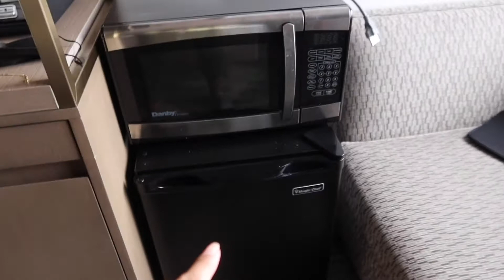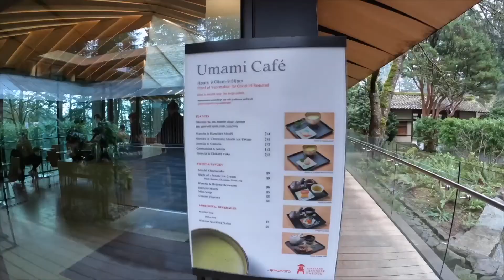DAYS IN THE LIFE | TRAVEL RT IN PORTLAND: hotel life, downside of traveling, updated q+a, more pdx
It's another week in the life of my new assignment in Portland! It is a chatty one! I share with you guys a little bit about hotel life, the lows of traveling + solo traveling. But, we explore more of beautiful Portland and check out downtown. I visit the Oregon historical museum and the next day I visit the Portland Japanese gardens.

I decided to split this week's video into two vlogs, since this first one was a bit chatty and the second half of the week is full of more of me exploring Portland!

LETS BE FRIENDS! I post pretty often on IG if you wanna tag along!

Check out my podcast episode on I Need (Travel) Therapy down below! I speak about my experience as a respiratory therapist. I share my stories traveling during the pandemic working COVID crisis deployments. I hope my time on the podcast helps shed some light on respiratory therapists + all the amazing work they've done during the pandemic and continue doing everyday!

I am a traveling Respiratory Therapist. I am currently on a Covid crisis assignment in Portland, Oregon! So thrilled to be marking off another location off my bucket list to travel to! If you're interested on taking the leap as a traveler + how a thirtysomething navigates life, be sure to SUBSCRIBE + turn on those notifications to follow along on my RT travel journey!

I wanted to create a space that I could collect my video diaries as I travel around working as a respiratory therapist. I've been a travel therapist since the beginning of the pandemic in 2020 and couldn't imagine ever going back! I'll show you the pros and cons of travel life. I'll also try to share some tips on what I've learned along the way for anyone considering a career in respiratory or taking that step to become a travel therapist. If you've ever wondered what it's like to travel as a respiratory therapist, follow along!